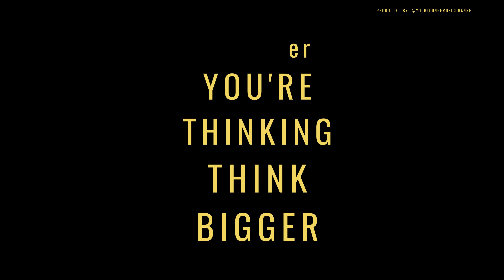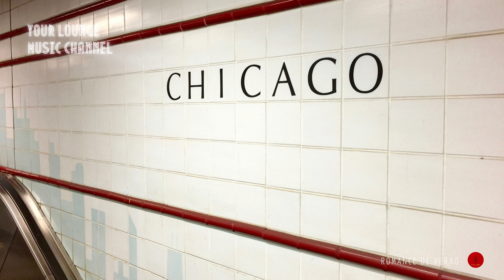Night Life Jazz: For A Relaxing Night In | "Romance De Verão"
Hi everyone!

Thank you for visiting Your Lounge Music Channel®

Night Life Jazz: For A Relaxing Night In | "Romance De Verão" By Cafe Latino Dance Club

Life Is Short, Enjoy The Little Things.

Enjoy and have a good time. 😎😎😎✌✌✌